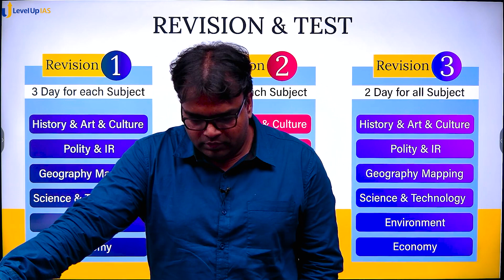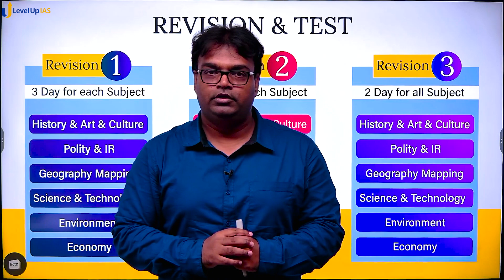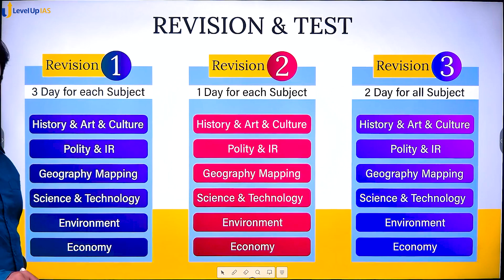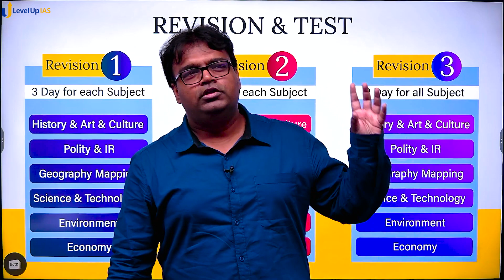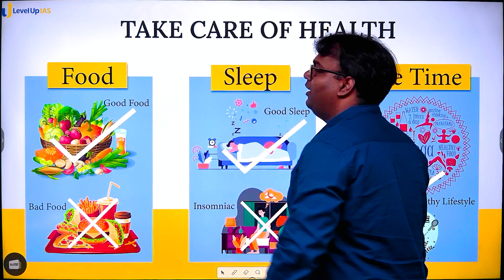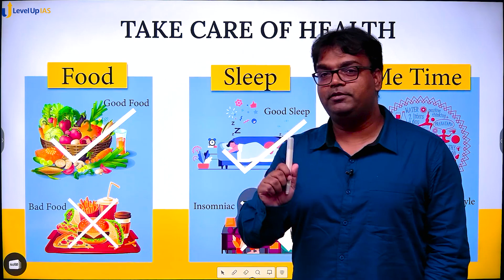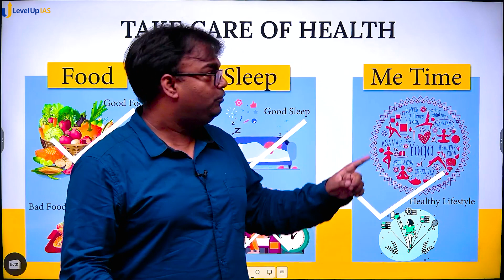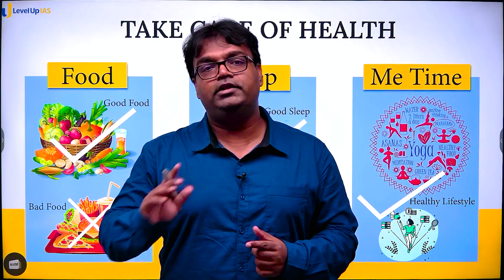From Doubt to Confidence: How to Ace Your Prelims by Santosh Kumar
In this video, Santosh Sir speaks about how to work towards ensuring success in Prelims.

As the UPSC Prelims exam approaches, it is natural to feel a mixture of excitement and nervousness. The last month leading up to the exam is crucial and can make a significant difference in your performance. Here are some tips to make the most of this time:

Revise and practice: Use this month to revise all the topics you have covered in your preparation so far. Make sure to practice as many mock tests as possible to get a feel for the exam and identify areas that need improvement.

Take care of your health: In the last month, ensure that you are getting enough rest, eating healthy, and taking breaks in between studying. Avoid last-minute cramming and stress.

Stay positive: Finally, maintain a positive attitude and believe in yourself. Stay confident and focused on your goal, and remember that hard work and dedication will pay off in the end.

By following these tips, you can make the most of the last month leading up to the UPSC Prelims exam and perform to the best of your ability. Good luck!

GS Foundation Course for UPSC CSE 2024
Admissions Open, Tap the link to know more

Anthropology Optional Foundation by Karandeep Singh

History Optional Foundation by Nikhil Sheth and Vishal Singh

Sociology Optional Foundation by Nishat Singh

Philosophy Optional Foundation by Vishwajeet Sir

Module Courses for Prelims 2023